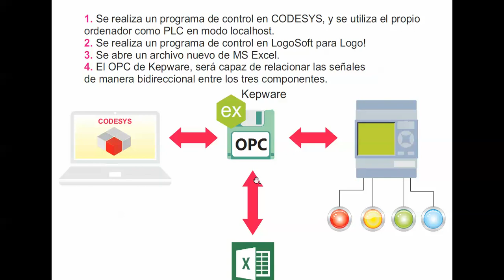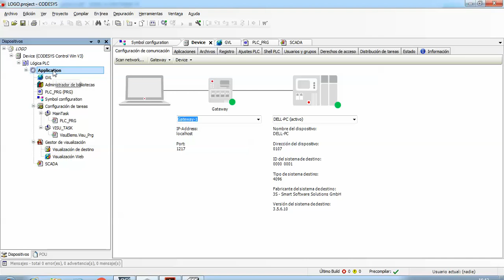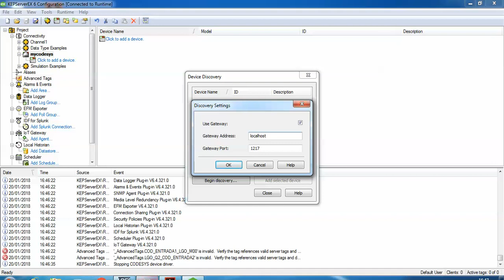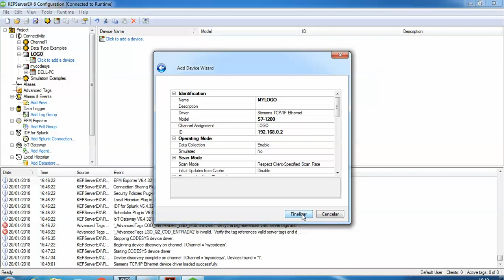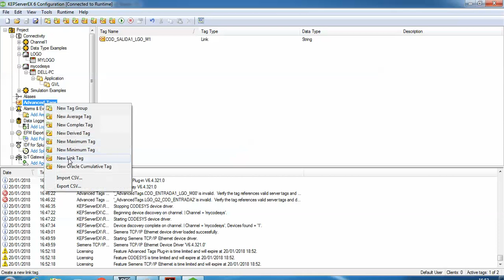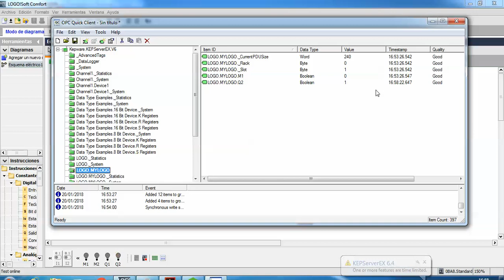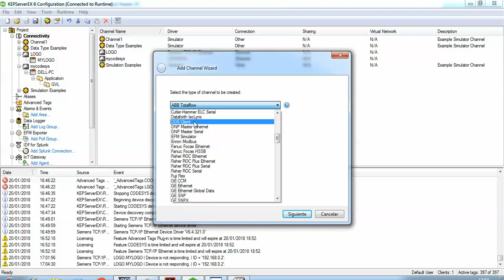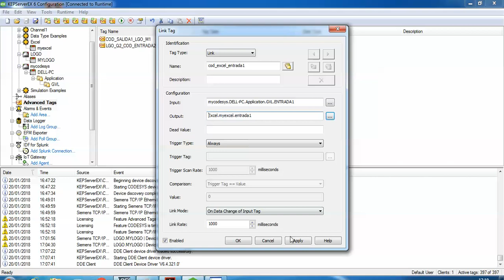CODESYS LOGO! KEPWARE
Conectar CODESYS con Logo! y viceversa, a través del OPC de Kepware.